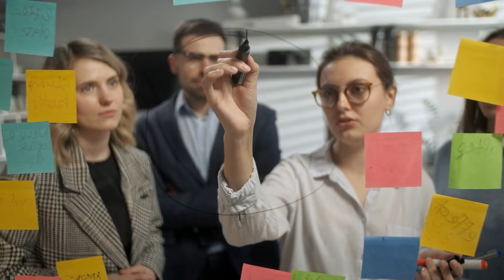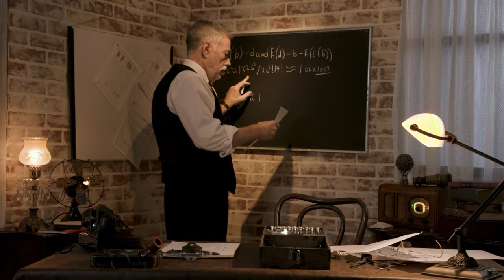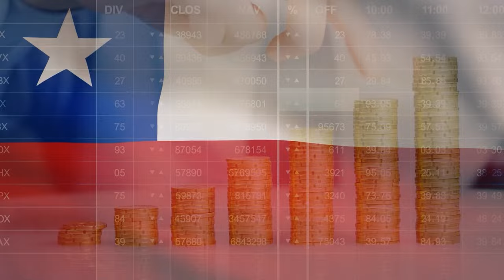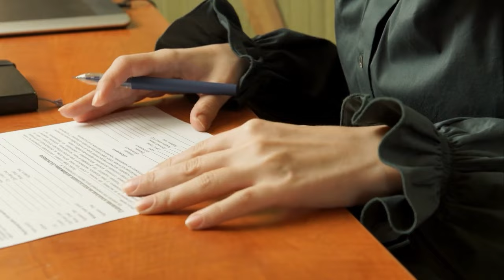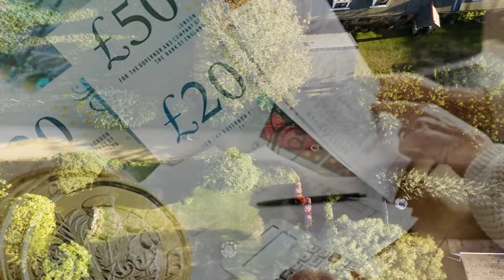10 COUNTRIES THAT PAY YOU TO LIVE THERE AND MARRY THEIR WOMEN!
we're unveiling 10 countries that offer incredible incentives for foreign men like you to settle down, start a family, and embrace a new chapter filled with love and financial rewards. So, are you ready to discover where love meets opportunity? Join us on this journey and let's explore together.

10 COUNTRIES THAT PAY YOU TO LIVE THERE AND MARRY THEIR WOMEN!